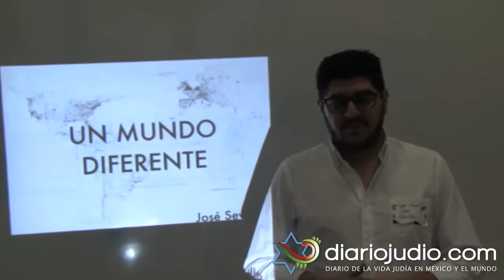Un mundo diferente